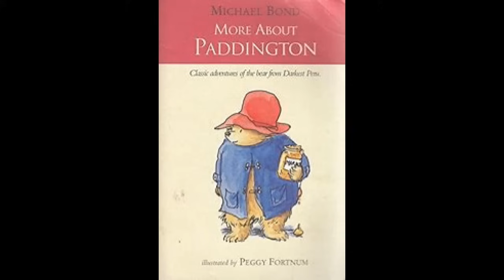More about Paddington, read by Steven fry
I do not own this book all rights go to the copyright holder's I make no claim of ownership this video is for entertainment purposes only and is under fair use.